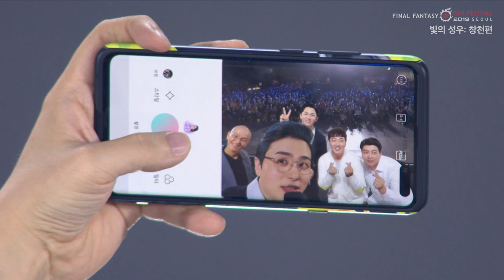파이널판타지14 - 2019 팬페스티벌 다시보기 : 빛의성우 - 창천편